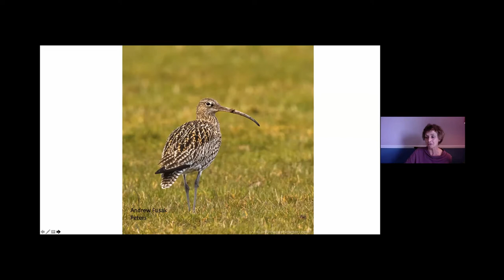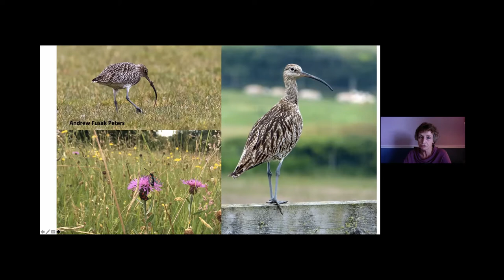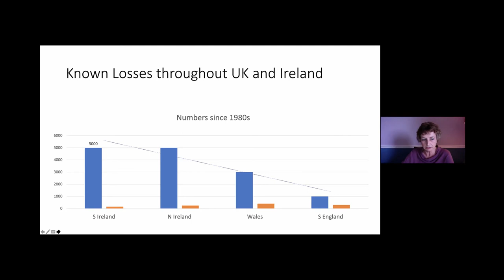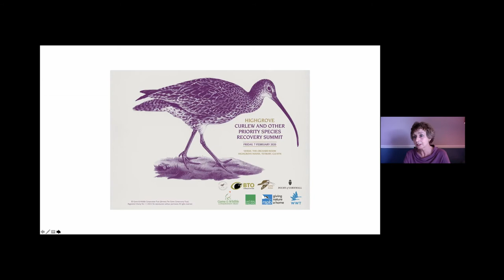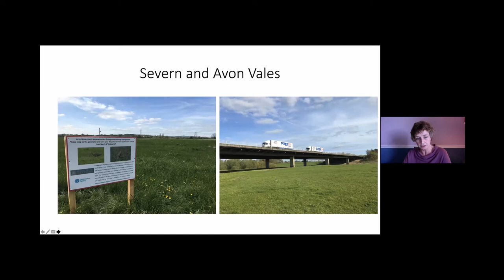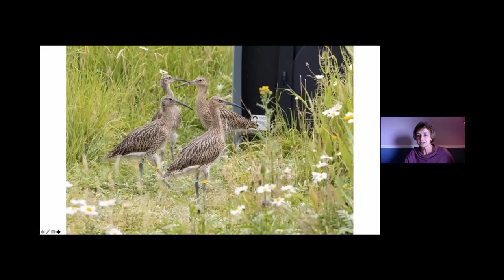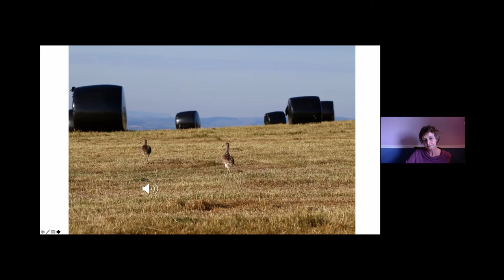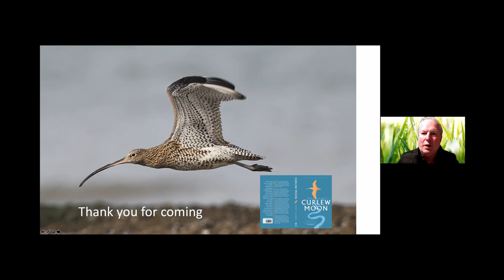Saving the UK's Curlews - a talk to HOS by Mary Colwell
Mary Colwell, author of Curlew Moon presents to the Members' Day of the Hampshire Ornithological Society